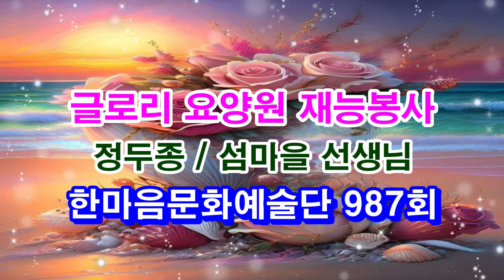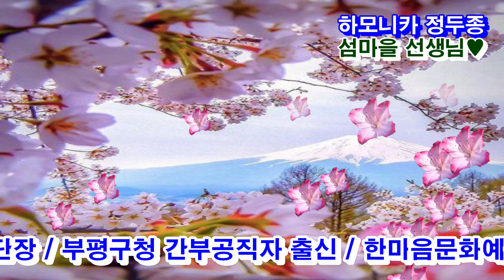하모니카 재능봉사/섬마을 선생님/정두종 단장/글로리요양원 임직원, 입소자 등 50여명 춤과 함께 환성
한마음문화예술단은 2024.4.8(월) 부평구소재
글로리요양원(대표 김성종)에서
입소어르신과 보호자 및 임직원이 함께한 자리에서
재능봉사활동을 전개하고
관객들과 함께 즐거운 시간을 가졌다.

하모니카 / 정두종 한마음문화예술단장
곡명 / 섬마을 선생님